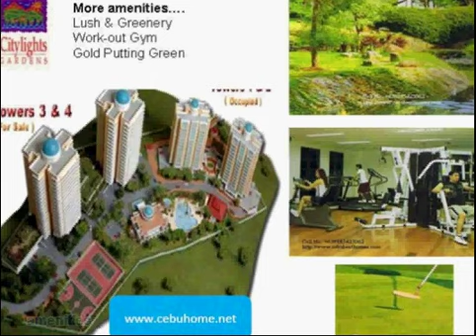Citylights Gardens, Nivel Hills, Lahug, Cebu City, Cebu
A Prime Investment in CONDO CEBU - Citylights Gardens, Nivel Hills, Lahug, Cebu City. You know that you have made the right choice * In Nivel Hills, Lahug, Cebu City
* Overlooking condo cebu over the city and the Mactan Channel
* 6 KM from City Center
* 10 minutes from Cebu Business Park
* 30 minutes drive from Mactan Airport
* Shopping Malls, Schools, Universities, Restaurants, Country Clubs and Gulf courses nearby